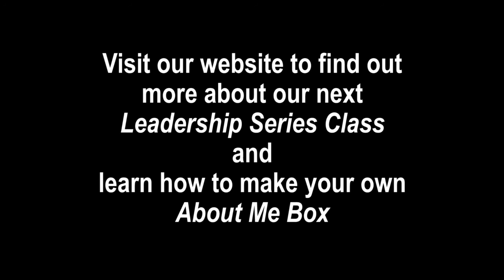Meet Vin Mancini, Part 2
This video is the second half of one of the short clips that we made with our 2021 Leadership Series. Class members used our "About Me Box" tool to practice introducing themselves and share their stories with others.